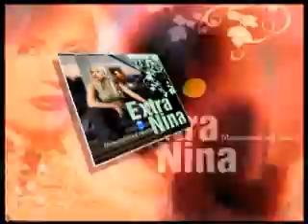Extra Nina - Makedonska Svatba (Advertisement)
Extra Nina is the best bulgarian singer!